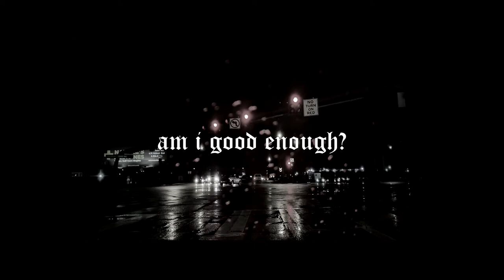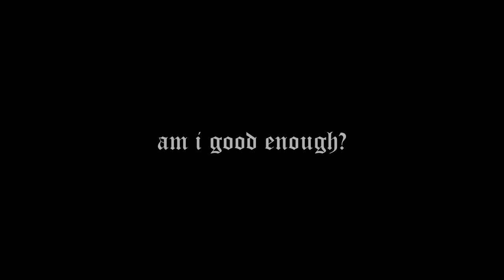XXXTentacion - am i good enough? | sad Guitar type Beat | *FREE FOR PROFIT* ( Prod. by Hue )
XXXTentacion - am i good enough? ft. Juice WRLD, Sierra Kidd| emotional Guitar Beat | *FREE FOR PROFIT* ( Prod. by Hue ) XXXTentacion Type Beat , Free beat , Free for Profit

🎵 Wanna use this beat? ( for profit available )
      Just mention me in the title and link me in the description

For profit use, write down an E-Mail 🔻